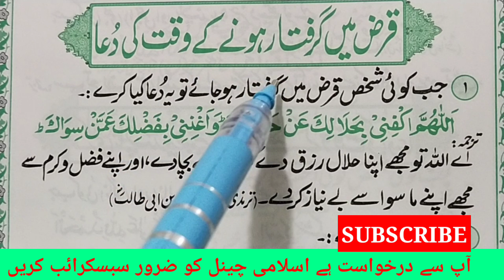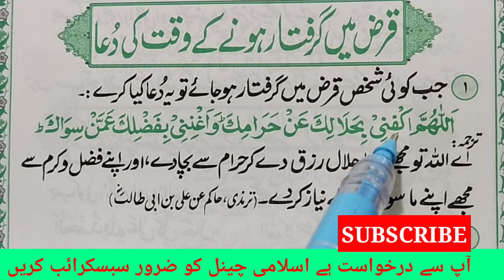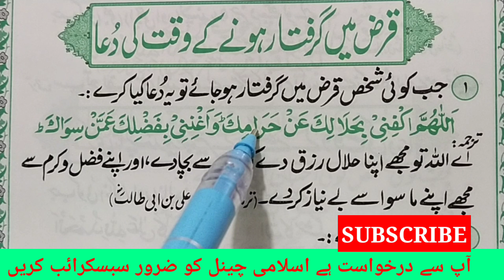Qarz ada karne ki dua | Qarz ki Adaigi ka wazeefa| Qarz khatam karne ka wazeefa Masnoon Duas & Azkar